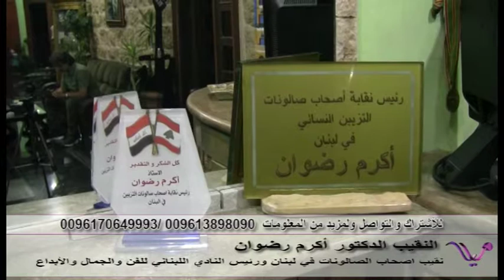أكرم رضوان يطلق دورة تدريبية لموسم 2018/4